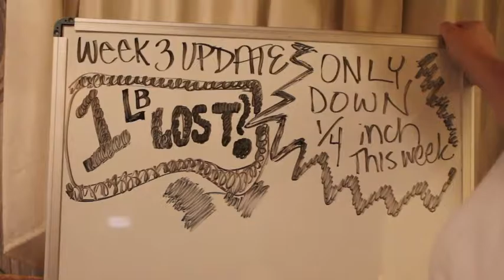"Week 3 WEIGH IN & MEASUREMENT UPDATE" Slimming Down Weight Loss Journey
Week 3, most of the workouts were strength training and upped the weights from 3lbs to 8lbs. Some cardio not enough. Ate good for the most part but ate chili cheese fritos a full bag and battled a few days of just being really hungry and was drinking 3 Dr.Peppers a day. As a result I only lost 1lb and 1/4 inch. Weight this week 204.4, total lbs lost in 3 weeks 8lbs.

Weight Loss Journey starting at 212.4 lbs and first goal is to go from a size 14-16 to a size 12-14 first then a 10-12, 8-10, 6-8,4-6. I will do weekly weigh ins, share from food journal, exercise,  measurements and discuss some of the challenges during the journey goal is to be a 4-6 and lose around 70lbs in 2017. Join me on my weight loss.

The Machine I refer to as a T-Zone Awesome product!